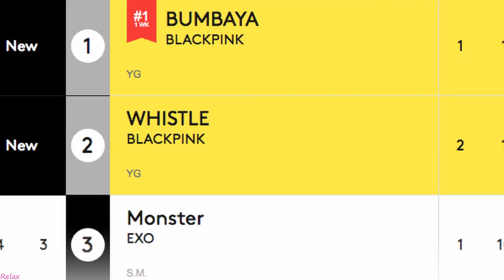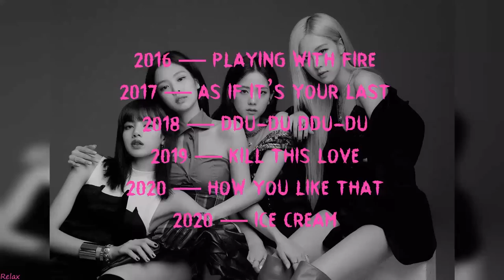BLACKPINK,история успеха,как живут и сколько зарабатывают?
Таймлайн:
00:00 - Введение
00:28 - История создания и состав
02:45 - Музыка
07:35 - BLACKPINK сейчас
08:21 - Сколько зарабатывают
09:00 - Интересные факты
10:04 - Заключение